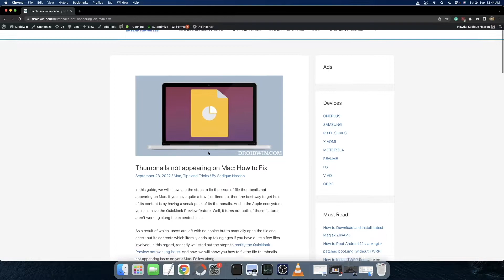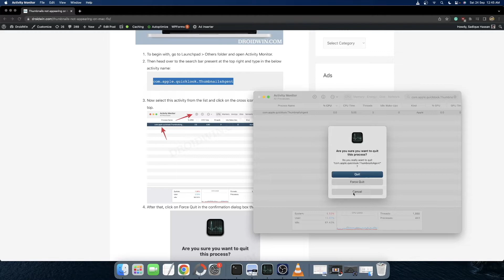Fix Thumbnails not appearing on Mac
Activity Name: com.apple.quicklook.ThumbnailsAgent

Many users have said they are unable to view the thumbnails of any file type on their Mac. This issue is mostly bugging the macOS Monterey users, but a few reports are also coming in from Big Sur as well as the latest Ventura.

Fortunately, we did manage to find a handy method that shall help you fix this bug. Once you carry out the steps listed in the video, you will then be able to easily view the thumbnails of all the file types on your macOS.